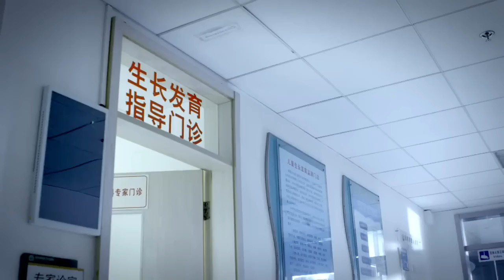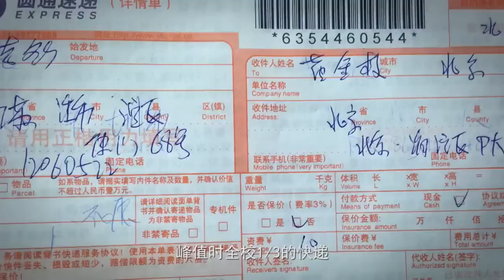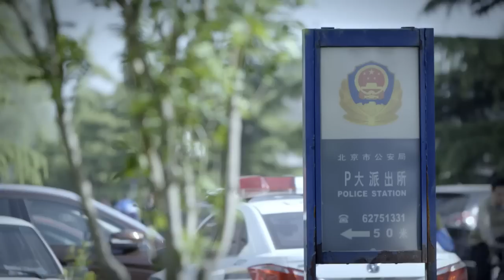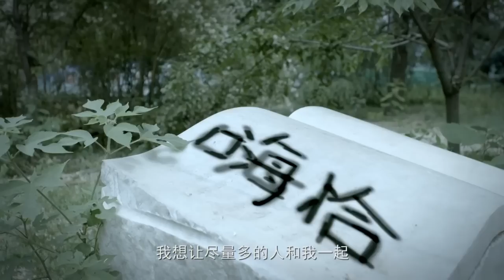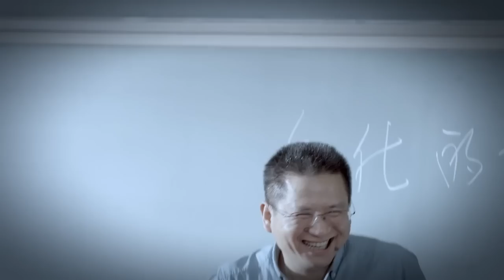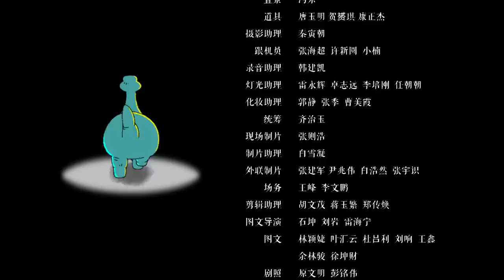《女生日记之决定事务所》 第1集: 一起来嗨恰 Little Lady Diary EP.1: Hicha Together【芒果TV官方版】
【简介：中国版校园生活大爆炸（The Big Bang Theory），极富喜剧色彩的青春爱情神剧，同时又是一部献给新时代青年的人生通关攻略。

芒果TV《女生日记》little Lady Diary 超清版播放列表